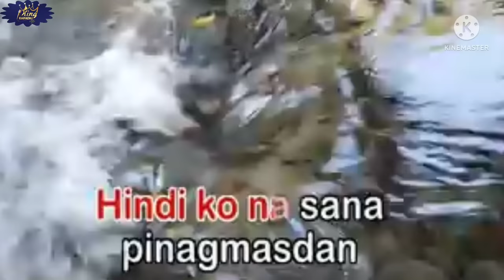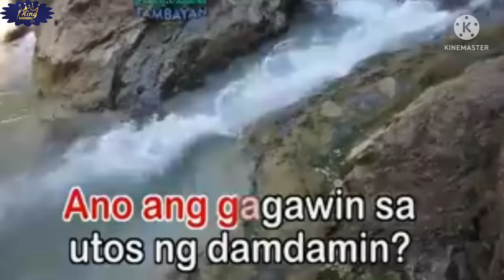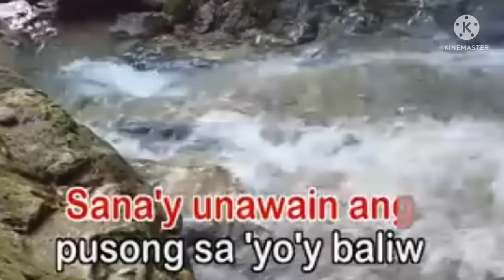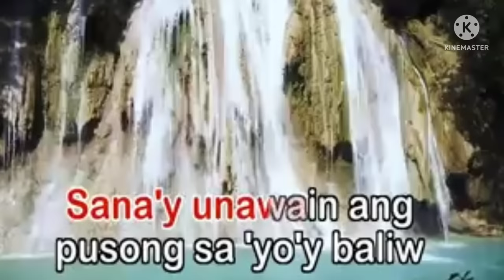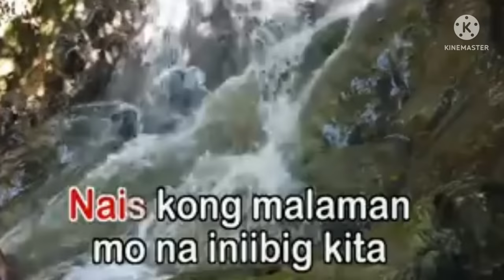Iniibig kita ( Song by Roel Cortez ) karaoke version /king karaoke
Iniibig kita Song by Roel Cortez karaoke version king karaoke office karaoke